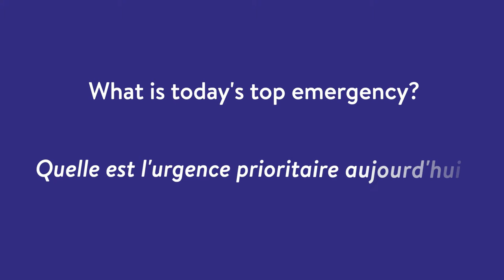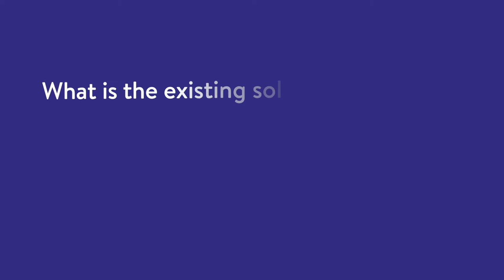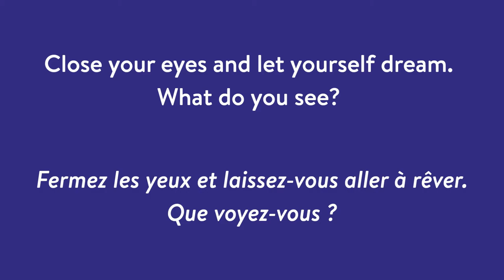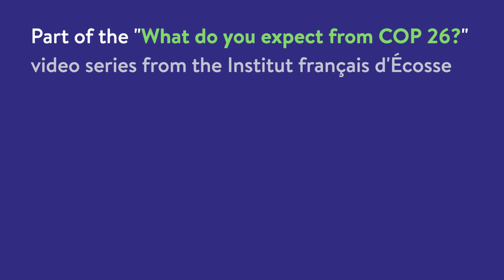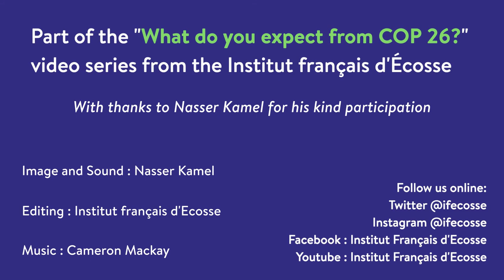Nasser Kamel - UfM - What Do You Expect From COP26? (Eng & Fr Subtitles)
The Institut français d’Écosse launches a new series of videos leading to and accompanying the COP26 taking place in Glasgow in November 2021.

Throughout the videos, you will discover our guest speakers from France, Scotland and the rest of the world engaged in environmental, ecological, or sustainable initiatives and ranging from professionals working for specialized institutions to individuals involved in the creative industry, charitable sector, or their community. We invite them to dream about the future and express their expectations about the highly anticipated COP 26.

For this episode, we welcome Nasser Kamel, Secretary-General of the Union for the Mediterranean.

We take this opportunity to thank Nasser Kamel again for his participation.

L'Institut français d’Écosse lance une nouvelle série de vidéos conduisant à et accompagnant la COP26 qui se tiendra à Glasgow au mois de novembre 2021.

Au fil des vidéos, vous découvrirez nos conférenciers invités de France, d'Écosse et du reste du monde, engagés dans des initiatives environnementales, écologiques, durables allant des professionnels travaillant pour des institutions spécialisées aux particuliers impliqués dans l'industrie créative, le secteur caritatif ou leur communauté. Nous les invitons à rêver à l'avenir et à exprimer leurs attentes face à la très attendue COP 26.

Pour notre  nouvel épisode, nous accueillons Nasser Kamel, Secrétaire Général de l'Union pour la Méditérranée.

Nous profitons de cette occasion pour remercier à nouveau Nasser Kamel pour sa participation.

Crédits musicaux: la merveilleuse musique utilisée tout au long de la vidéo a été écrite et produite par le compositeur et cinéaste Cameron MacKay.